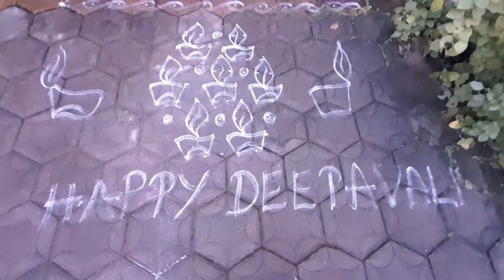Deepavali 2023 ॥ ದೀಪಾವಳಿ ನರಕ ಚತುರ್ದಶಿ ವಿಶೇಷ ಆಚರಣೆ ॥ ಉಡುಪಿಯ ದೀಪಾವಳಿ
Deepavali 2023#ದೀಪಾವಳಿ ನರಕ ಚತುರ್ದಶಿ ವಿಶೇಷ ಆಚರಣೆದ್ವಿದಳ ವ್ರತದ ವಿವಿಧ ರೀತಿಯ ಪಾಕಗಳುDwidala vratha Recipes
ದ್ವಿದಳ ವ್ರತದ ಊಟ#Dwidala vratha meal planning Dwidala Vratha Dwadashi Parane#ದ್ವಿದಳ ವ್ರತ ದ್ವಾದಶಿಯ ಪಾರಣೆDwadashi parane corn recipes Dwadashi ganji# udupi dwidala Vratha Vijayadashami Special#ವಿಜಯದಶಮಿಯ ವಿಶೇಷಗಳುaapam coconut milk cucumber saasmi
Udupi Shrikrishna Navaratri Alankaras#ದಕ್ಷಿಣ ಭಾರತದ ಅಡುಗೆಶಾಲೆಯ ಬಳಸುವ ವಿವಿಧ ಪುಡಿಗಳುDifferent Powders Used in South Indian Recipes #ಅರವತ್ತರ ಸಂಭ್ರಮ# celebrating sixty#coconut scraper#udupi chouthi Ganesha Chaturthi full Vlog#ಗಣೇಶ ಚತುರ್ಥಿಯಿಂದ ಗಣಪತಿ ವಿಸರ್ಜನೆಯವರೆಗೆ
ಕಟ್ಟಿಗೆ ಒಲೆಯಲ್ಲಿ ಮಣ್ಣಿನ ಮಡಕೆಯಲ್ಲಿನ ಪಲಾವ್ ರುಚಿ # palav in Clay pot
# palav # traditional palav tasty tasty tasty nashta
# Easy dosa batter ದ್ವಾದಶಿಯ ಪಾರಣೆಸುಲಭದ ದೋಸೆ ಹಿಟ್ಟುpayasam and samber
# payasam# dalia dosa# easy and quick recipes
# healthy dishes
# breakfast recipe # sweet Preparation # dishes without onion and garlic satvik recipes # vrutha cooking udupi style vratha Preparation # karavali tulunadu special # bachelor's recipes # kannada vlogs with English subtitles # kannada vlogs # shakavratha meal plan # tambuli and menaskayi#mango side dish
# ತಂಬುಳಿ ಮತ್ತು ಮೆಣಸ್ಕಾಯಿ ಉಡುಪಿಯ ಶರನ್ನವರಾತ್ರಿ